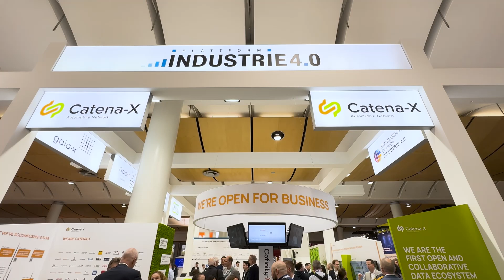Catena-X's Hannover Messe 2023 highlights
Watch our Highlights from the Hannover Messe 2023!

About Catena-X Automotive Network e.V.

Catena-X is the first collaborative and open data ecosystem for the global automotive industry. Using technological foundations, many of which are open-source, as well as numerous standards, Catena-X creates interoperability across all stages of data-based value chains - from OEM to SME. In this way, Catena-X connects automotive industry players and enables more resilient and flexible supply chain management. The founders of Catena-X include BMW AG, Mercedes Benz AG and Volkswagen AG, as well as BASF SE, Deutsche Telekom AG, Henkel AG, Robert Bosch GmbH, SAP SE, Siemens AG and ZF Friedrichshafen AG.  The Catena-X consortium is funded by the German Federal Ministry for Economic Affairs and Climate Action (BMWK). The association Catena-X Automotive Network e.V., based in Berlin, is the supporting organization for standardization and certification. Through the association, nearly 150 other companies have now joined Catena-X, including Stellantis, Ford, Valeo, Renault, Volvo, Continental, Magna and Denso.